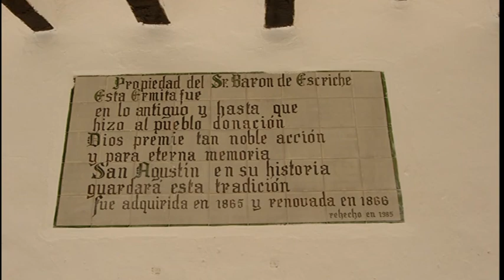Visita a la Virgen de Pradas 9 11 14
Excursión con moto a una ermita.